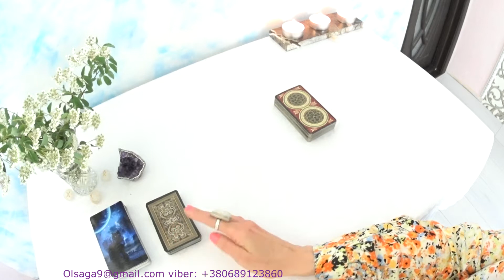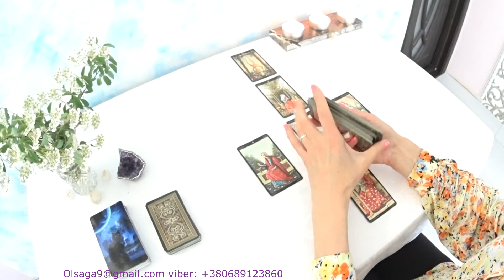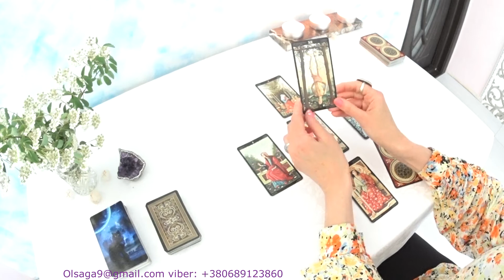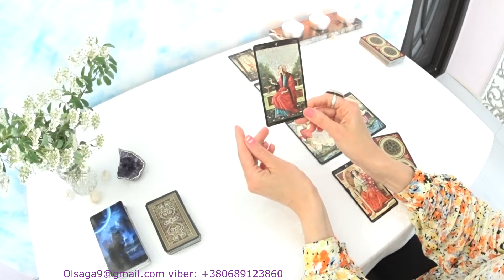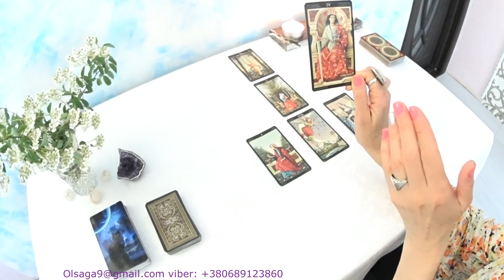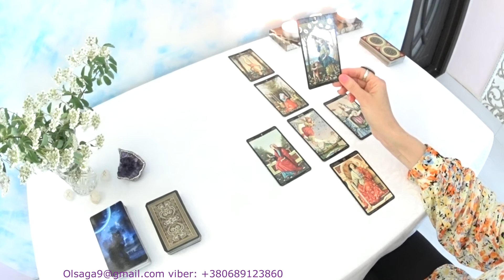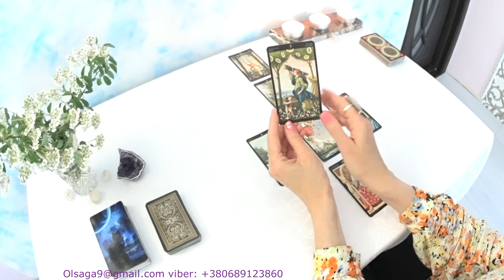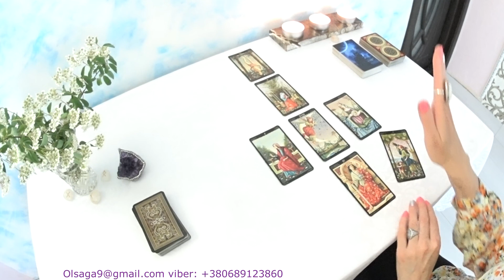Близнецы.Таро гороскоп на неделю с 13 по 19 мая 2019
Благодарю за просмотр!